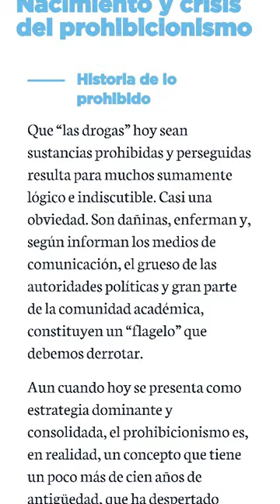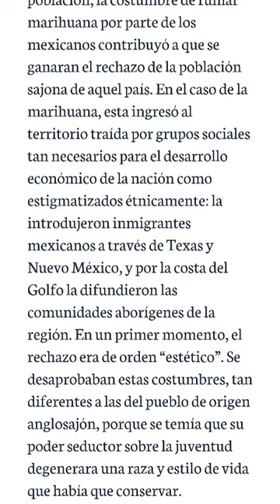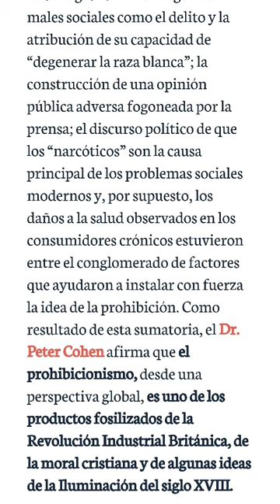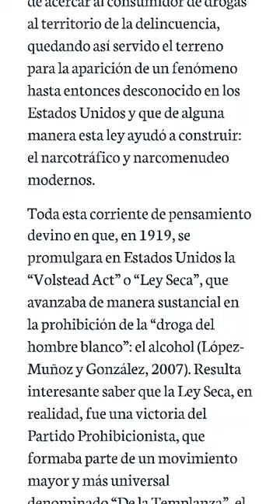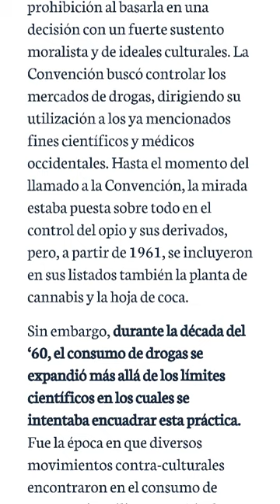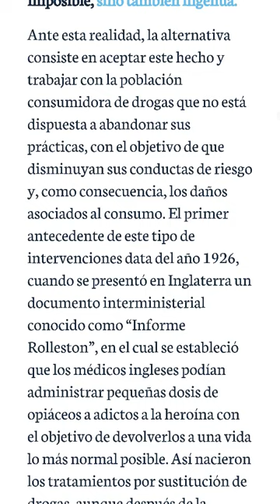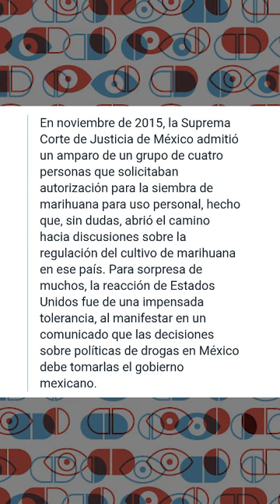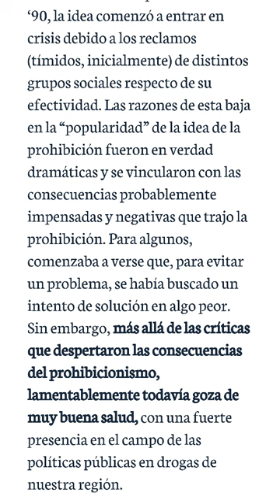AUDIOLIBRO SOBRE DROGAS 💊#6 - Nacimiento y crisis del prohibicionismo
Capitulo 1.6 "Nacimiento y crisis del prohibicionismo" del libro UN LIBRO SOBRE DROGAS